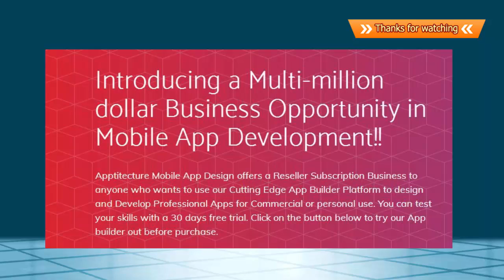How to Apptitecture Mobile App Design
A mobile application software or mobile app is an application software designed to run on mobile devices such as smartphones and tablet computers.
Apptitecture Mobile App Design Solutions
Introducing a Multi-million dollar Business Opportunity in Mobile App Development!!

Apptitecture Mobile App Design offers a Reseller Subscription Business to anyone who wants to use our Cutting Edge App Builder Platform to design and Develop Professional Apps for Commercial or personal use. Click on the button below to try our App builder out before purchase.

A Profitable Mobile App business for Innovative Entrepreneurs.

A Multi-Million Dollar Mobile App Industry that you really want to be a part of. It's quite easy to start a Mobile App Development Business with us. Be a part of a booming industry with a simple drag and drop tool ready to build powerful Commercial ready Apps for businesses.